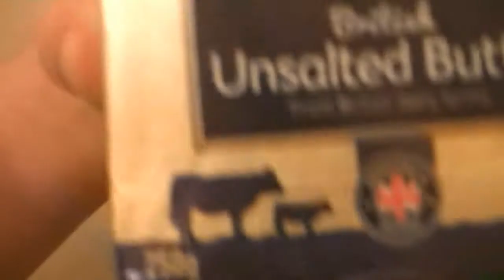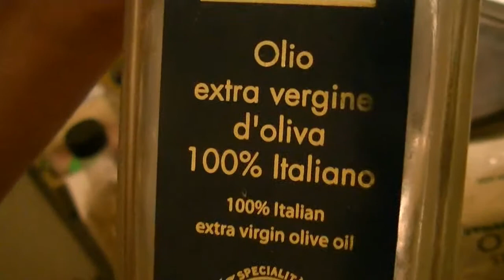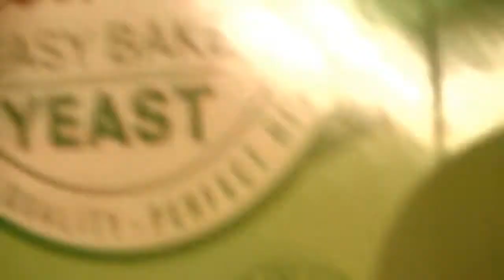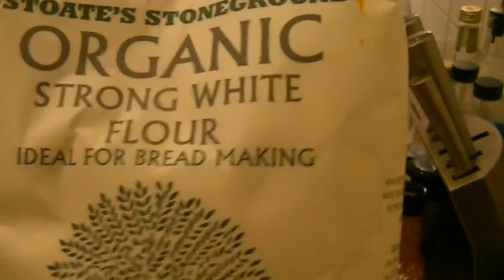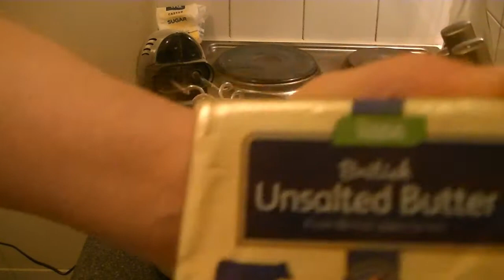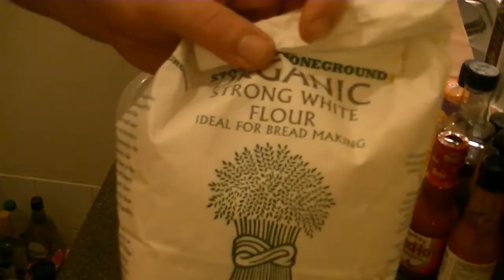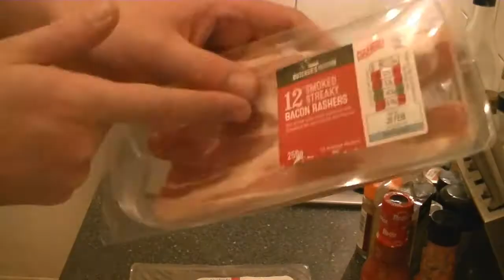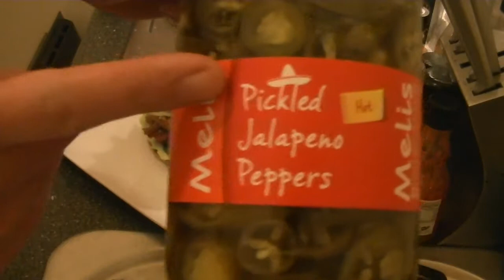Bacon Jalapeño Double Decker - The Punkrock-Kitchen (even Punks have a good taste)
Ingredients I was using in this video:

For the Burger Buns:
500g Strong White Bread Flour
270ml Whole Milk
50g Butter
1 1/2 tsp Maldon Sea Salt
2 1/2 tblsp Sugar
1 Sachet Dried Yeast
1 Egg
1 tblsp Olive Oil

For the Sauce:
370g Mayonnaise
1 tblsp French's Classic Yellow Mustard
3 tsp French's New York Deli Pickle
2 tsp Sugar
1 tsp Onion Granules
1 tsp Garlic Powder
1 tsp Paprika
1 tsp White Wine Vinegar

For The Patties:
1.2kg Minced Shortrib
625g Minced Brisket
625g Minced Chuck
Maldon Sea Salt

Also Needed:
2 tblsp Olive Oil, To Fry The Patties
Iceberg Lettuce, To Serve
Pickled Jalapeños, To Serve
Smoked Streaky Bacon, To Serve
White Sesame Seeds, For Sprinkling On The Buns
Whole Milk, For Brushing The Buns
1 Onion, To Serve
Mild Cheddar Cheese Slices, To Serve

Method:

Making the buns:
Add all ingredients to a large bowl. Using an electric handmixer, knead for 15-20 minutes, until your dough is nice and elastic. Cover the bowl with clingfilm and set aside until the dough has doubled in size (which takes about 1-2 hours).

After the dough has doubled in size, divide into 6 equal pieces, shape into a bun and place on a baking tray lined with baking paper. Cover with a towel and allow to double in size again, about 45 minutes.

Preheat the oven to 200 degrees celsius and add an oven proof dish with water to the oven.

Brush the buns with milk, sprinkle with sesame seeds and bake the buns for 15-20 minutes. Transfer to a plate and immediately cover with a plastic back, to keep them soft. Do not turn off the oven.

To Make The Sauce:
Combine all ingredients to a bowl. Mix well, cover with clingfilm and keep refrigerated until needed.

Making The  Patties:
Ask your butcher to mince all the meats together.

Add the minced beef to a large bowl. Divide the minced beef into 8-10 equal pieces and shape to a patty. Each patty should be a little bigger than the buns, as they will shrink during the frying process. Season each patty with pepper on each side. Heat up the olive oil in a frying pan over a medium high heat and fry the patties to your liking, about 3-4 minutes. After the first side has been fried to your liking, turn them over and fry for another 2-3 minutes, then top each patty with a slice of cheddar cheese. Cover the pan with a lid and allow the cheese to melt. Remove from the heat, transfer tp a plate and allow to rest for 5 minutes.

To assemble the Burger:
Wash and shred the iceberg.
Very finely dice the onion.
Arrange your bacon on a baking-tray lined with baking paper and bake for 10 minutes at 200 degrees Celsius, or until crispy.

Cut your bun into a three tier bun, as tou need a top, middle and bottom section. Toast each cut side until golden brown. Spread the cut sides of the bottom and middle part of the bun with sauce, then sprinkle with some of the onion dices, followed by some shredded iceberg. Then, on the bottom section of the bun, put the cheese-burger pattie, followed by some bacon slices. Top with the middle section of the bun, followed by the second pattie and a nice layer of pickled Jalapeños. Finish with the top bun. Serve immediately.